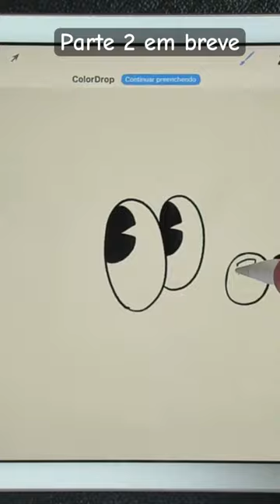Speed Art Crash Bandicoot